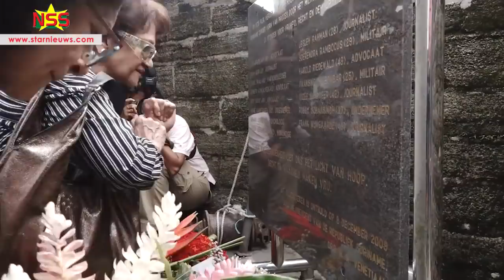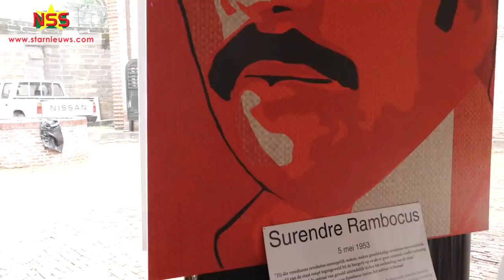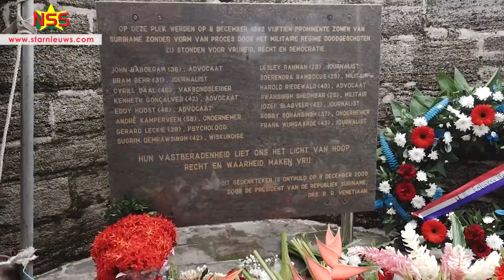Bloemenhulde slachtoffers 8 decembermoorden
Er zijn bloemen gelegd op de plek waar op 8 december 1982, 15 mannen zijn doodgeschoten.